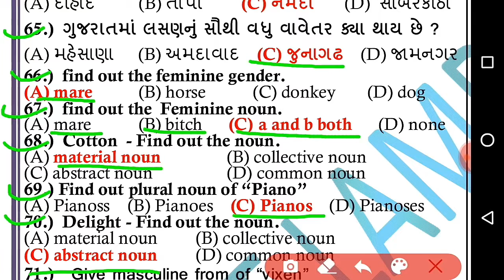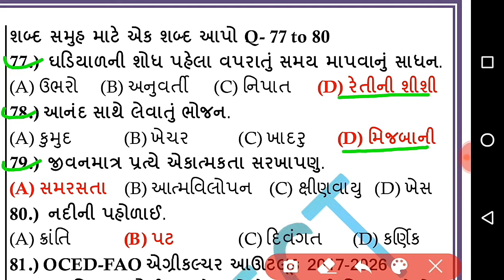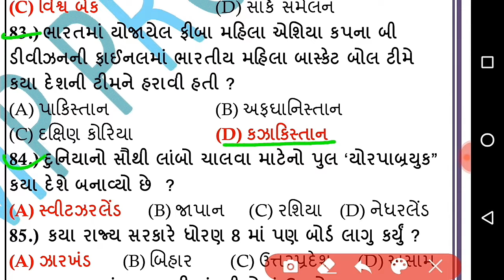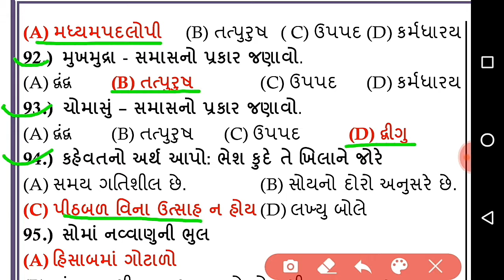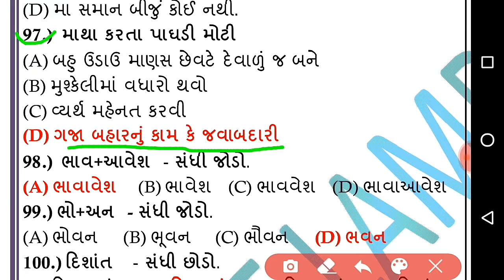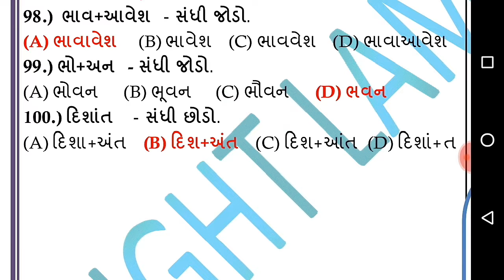તલાટી ના 50 મહત્વ ના પ્રશ્નો - ભાગ 29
1) તલાટી ના 50 પ્રશ્નો
2) Most imp તલાટી 50 પ્રશ્નો 2020
3) તલાટી ના મોડલ પેપર 2020
4) તલાટી ભાગ સિરીઝ
5) તલાટી ના મહત્વ ના પ્રશ્નો 2020
6) તલાટી પેપર PDF
7) તલાટી લેકચર સિરીઝ 2020
8) 100 Imp તલાટી પ્રશ્નો 2020
9) તલાટી માટે ના મહત્વ ના પ્રશ્નો
10) તલાટી માટે મહત્વ 500 પ્રશ્નો